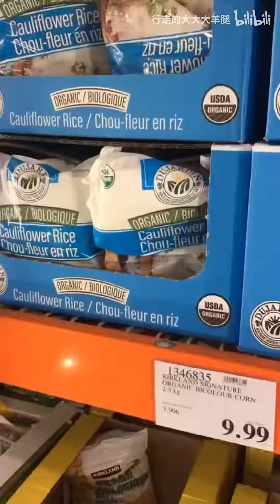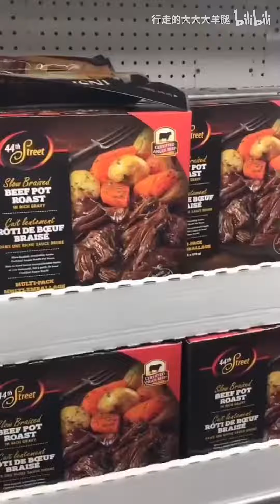2233加拿大人究竟能懒到什么程度